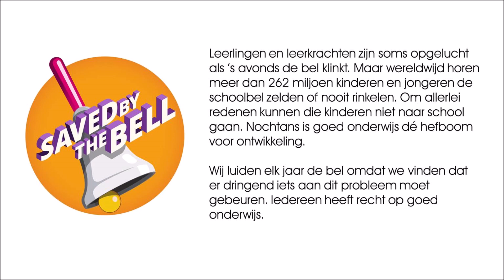SAB Nieuws - Saved By The Bell '19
Op zaterdag 5 oktober is het "Dag van de leerkracht". Op die dag is er ook elk jaar de "Saved By The Bell" actie, een oproep om lawaai te maken omdat iedereen wakker moet worden: wereldwijd heeft nog niet iedereen het geluk om de schoolbel te horen rinkelen. Meer dan 262 miljoen kinderen en jongeren genieten geen onderwijs. Daar willen wij verandering in brengen. Omdat 5 oktober in het weekend valt, maakten wij lawaai en dansten we op vrijdag. Het SAB Nieuw laat je meegenieten.